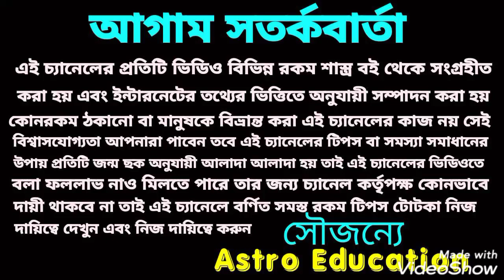ধনু রাশির মাসিক রাশিফল! November 2021!